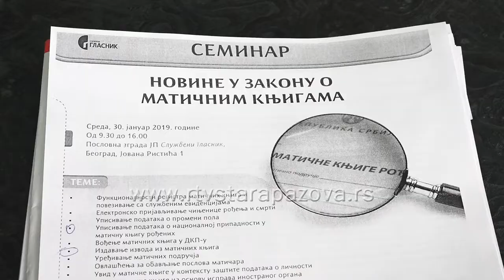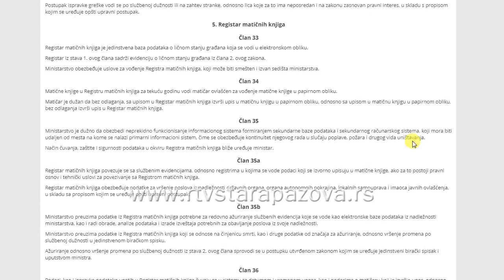Novine u matičnim knigama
Izmene i dopune Zakona o matičnim knjigama, koje predviđaju mogućnost dobrovoljnog upisa podatka o nacionalnoj pripadnosti u matične evidencije i upis promene pola u matičnu knjigu rođenih počele su  da se primenjuju od ove godine.  Jedna od najvažnijih novina odnosi se na vođenje matičnih knjiga u elektronskom obliku s čim je  matična služba u Staroj Pazovi već završila.